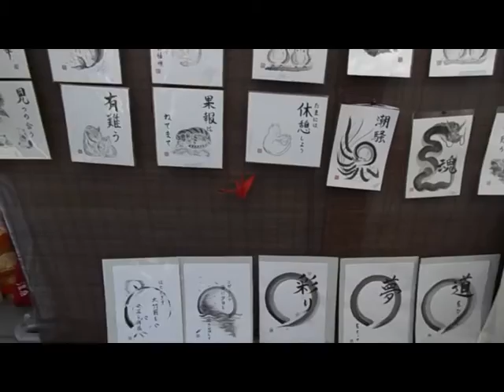Matsuri: III Traditional Japanese Festival in Barcelona | vicodesu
On the 6th of June I went with my brother and my friend Clarisse to "Matsuri", a traditional Japanese festival held in "La Barceloneta", Barcelona.